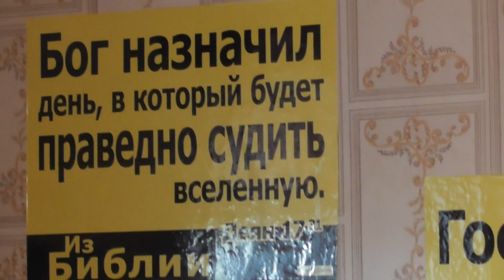Поучение после завтрака. 06. 07. 2019